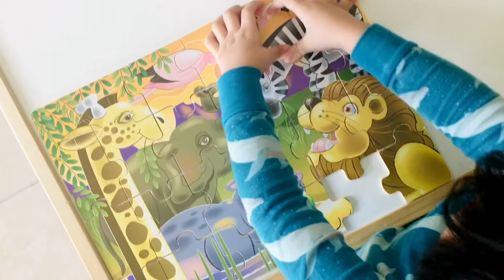Melissa & Doug | African Safari | Jigsaw Puzzle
Another Melissa & Doug wooden puzzle! This is a setting on the Savannah with a hippo in the watering hole and a flamingo in flight. Puzzle promotes hand-eye coordination, fine motor skills and problem-solving skills